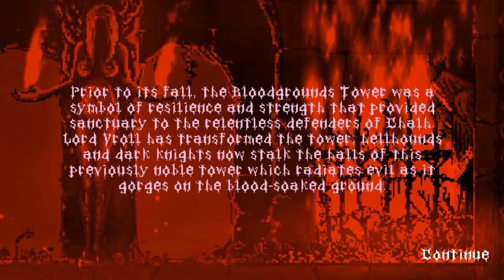Slain! /EP1/ชายผู้ ฟื้นจากความตาย...